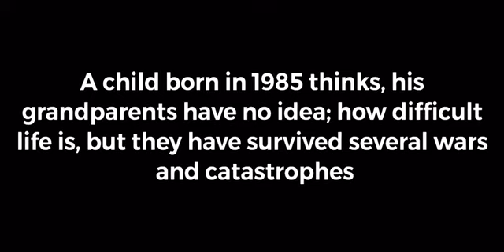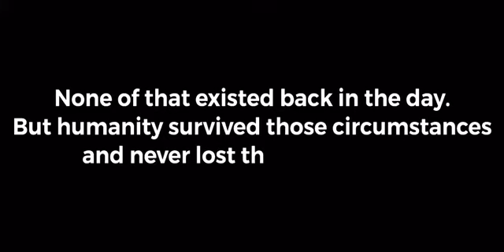Be always thankful